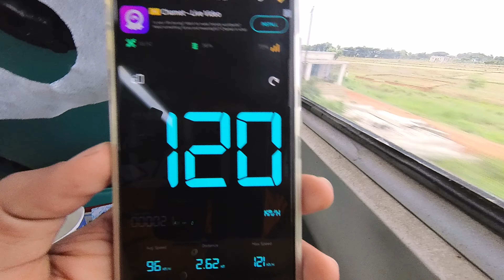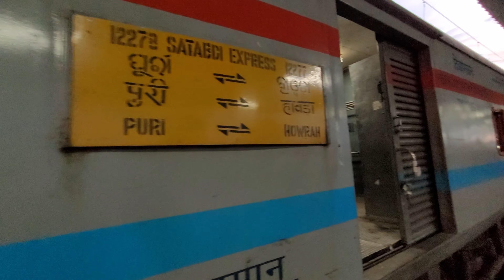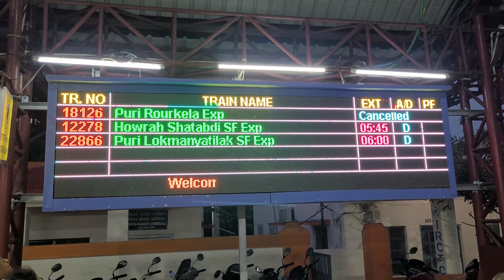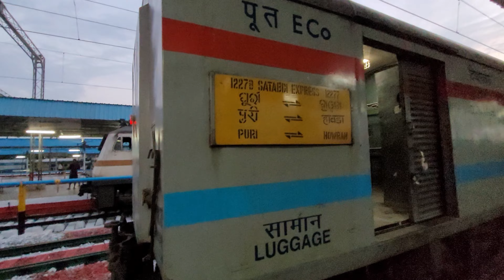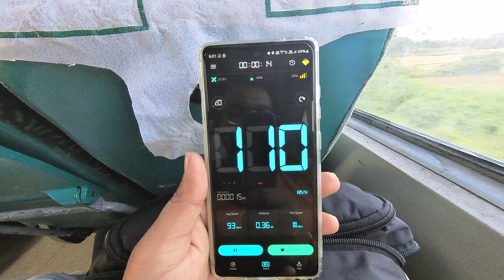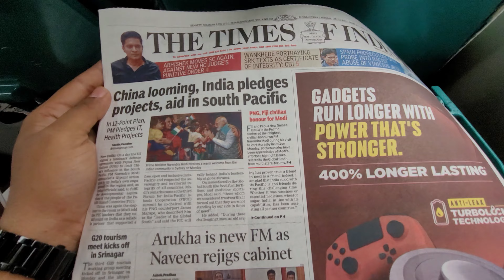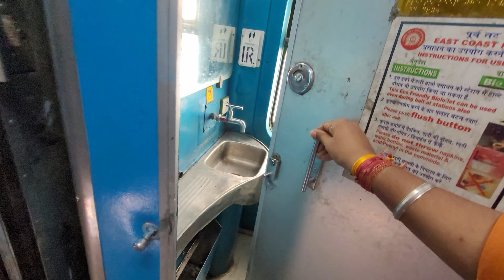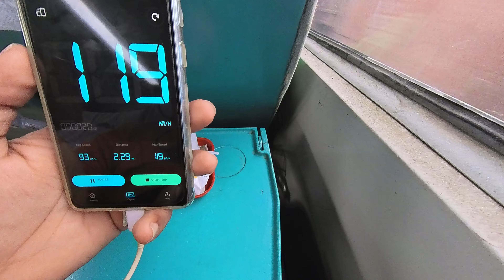PURI TOUR 2023 | 12278 Puri Howrah Shatabdi Express Chair Car | শতাব্দী এক্সপ্রেস |IRCTC Food Review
📌আমার 👇আজকের👇 খরচ
অটো ভাড়া:- 75 /-
অন্যান্য খরচা :- 50/-
Train Fare :- 1450 /-
Total :- 1575 /-
📌 HOTEL SONAR PURI :-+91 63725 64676